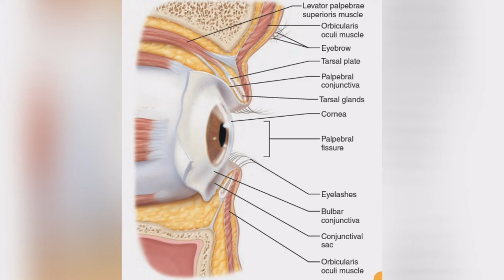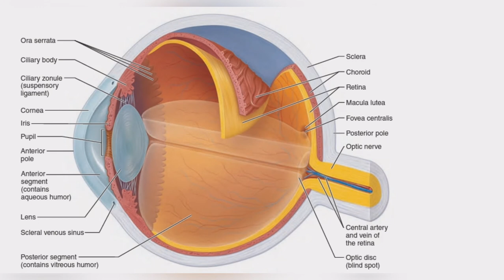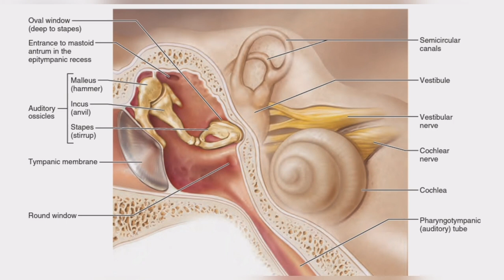Special senses || SCIE. EXPERIE.